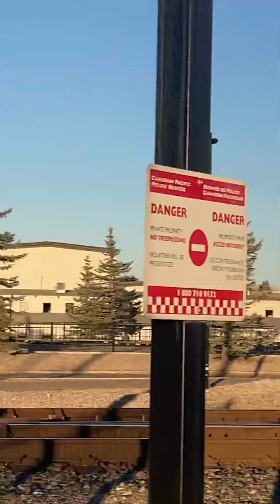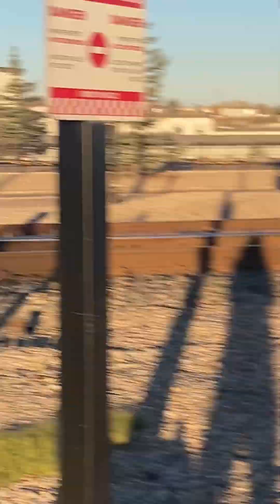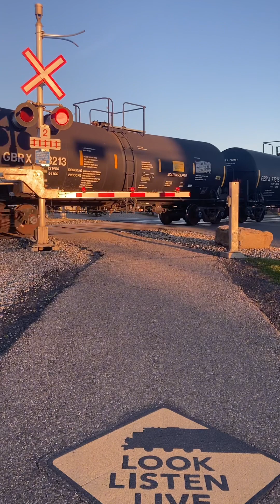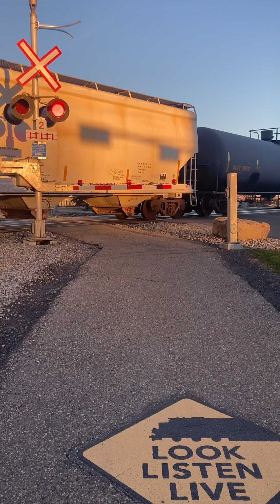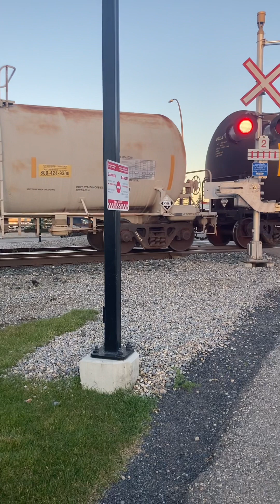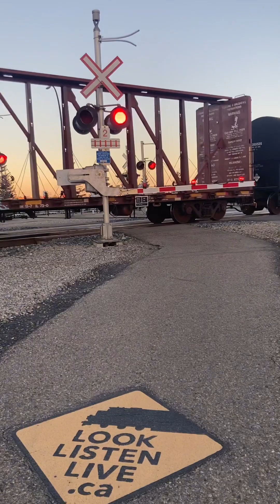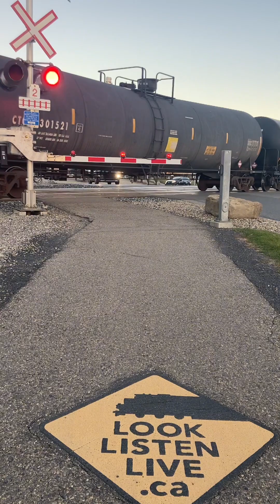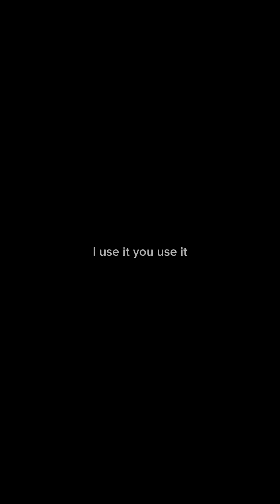CP train with GP15- 1 heads towards Alyth yard in Ogden, Calgary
CP 9371 ES44AC
KCS 4848 ES44AC
LTEX 1447 GP15-1

Shoutout to the crew!
Chemicals: Organometallic compound, methanol, propane, diesel, Benzene, Gasoline, Styrene monomer,  Corrosive liquid: basic, octanes, Ethanol and gasoline mixture or ethanol and motor spirit mixture or ethanol and petrol mixture with more than 10% ethanol.

This was super cool and right outside the CP headquarters.